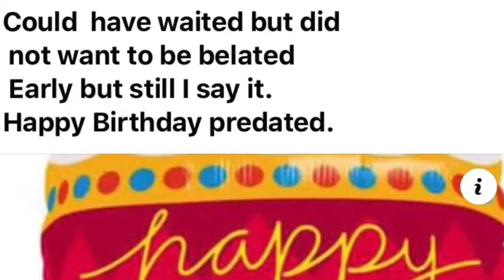Happy 'Pre-lated" or Pre-date Birthday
May the person getting this be forgiving of those who send birthday cards late and understanding of those who send it early. In fact, may this posting  prompt  everybody to get ready and be prepared with gifts and well wishes for the recipient of this link.

I hope this helps the birthday person maintain an attitude of gratitude, expectation and celebration pre-through post-birthday. Being that everyday we have new mercies, then we have revelation of grace in our lives which fuels hope come what may the day or year. God's loves us so dear. He is ever near .